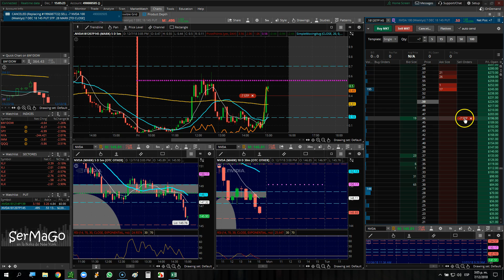Enseñando y DEMOSTRANDO Target NVDA put $196 USD en TDA